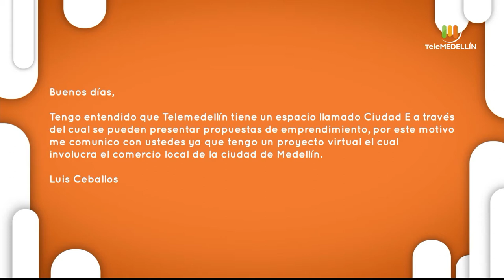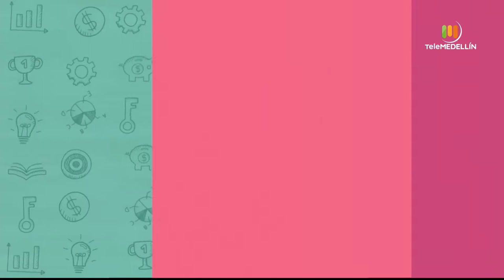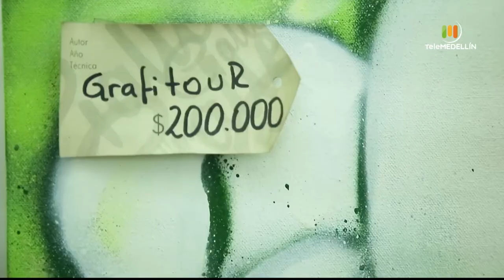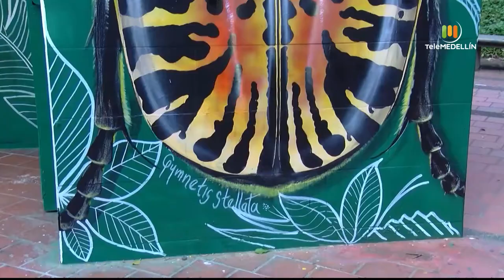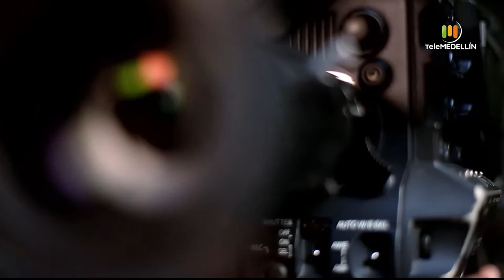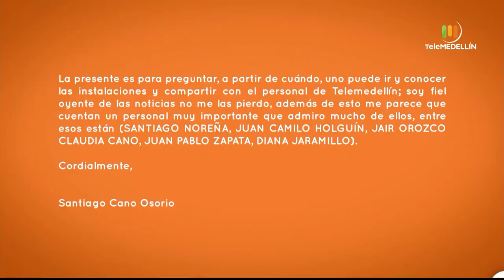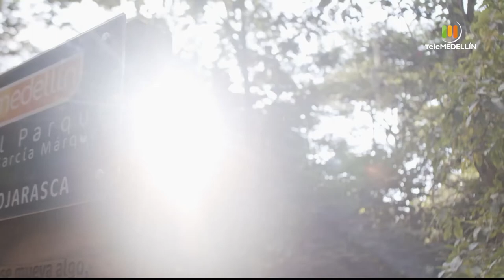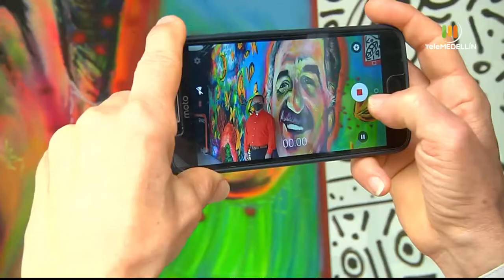Aquí te ves - 3 de abril de 2021 [Programa completo] Telemedellín